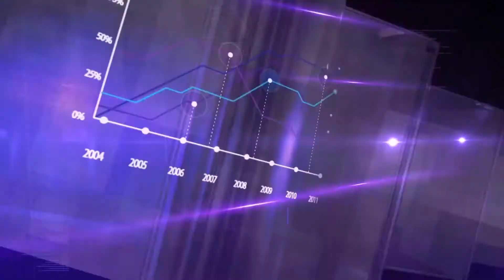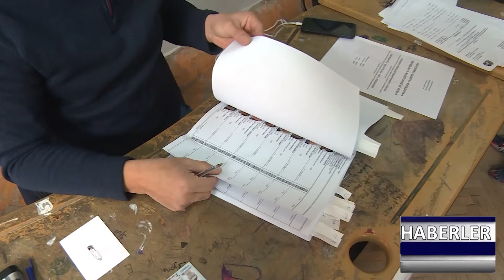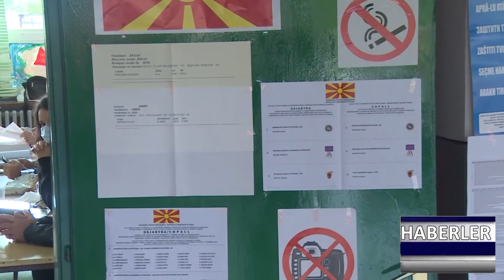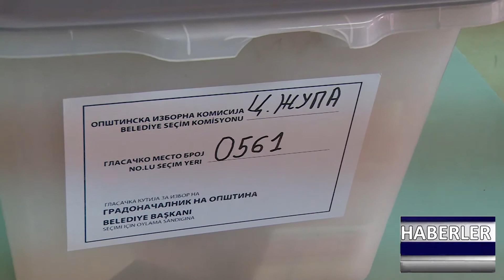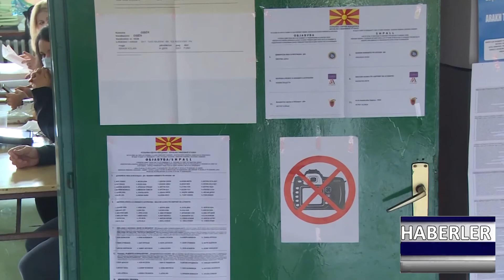DNEVNIK TR 18 10 2021